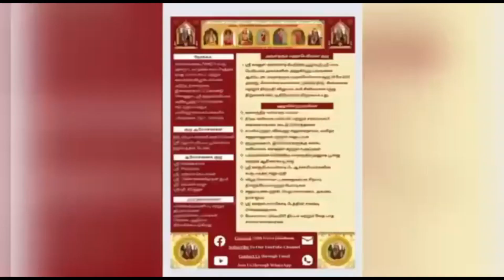538 Vedam at your Home - 28.06.2023